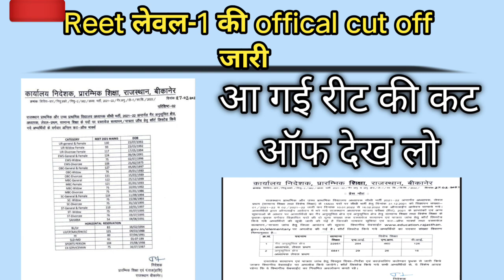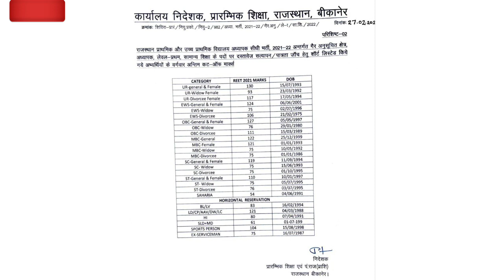Reet Cut off 2022 |reet exam latest news|Reet Official Cut off 2021 Level-1🔥|reet cut off 2021 Today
Reet Cut off 2021 | reet Marit List 2021 | Reet Official Cut off L-1🔥| reet 2 guna cut off | news